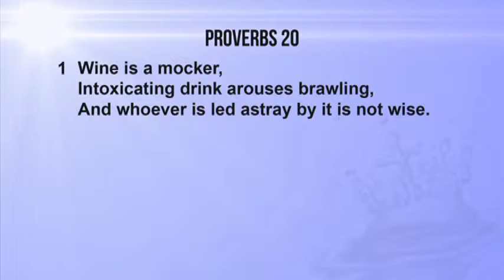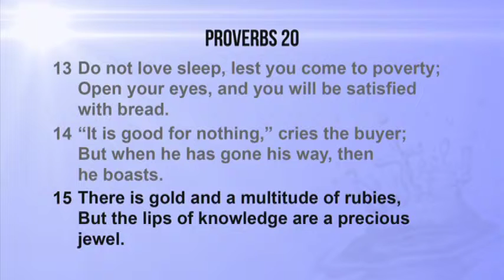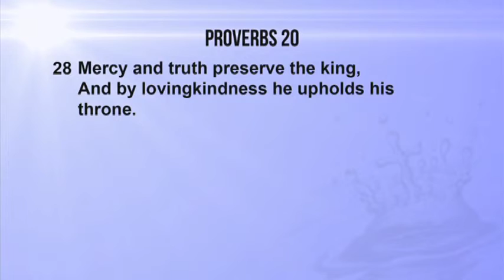Today's TCT Devotional